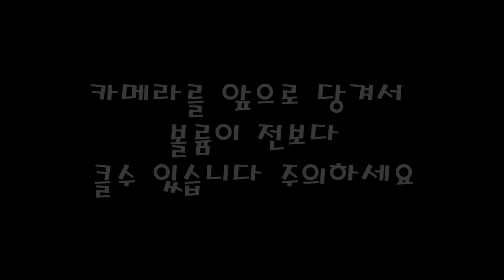[배틀그라운드 스카] 에어소프트 건 리뷰 비비탄총 WE SCAR-L(스카) 리뷰 드디어 공개 + 유튜브 노란딱지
오래기다리셨습니다.
드디어 본편 WE FN-SCAR L GBBR 리뷰의 영상입니다.

컴퓨터살때는 용산아이파크몰 기가테크